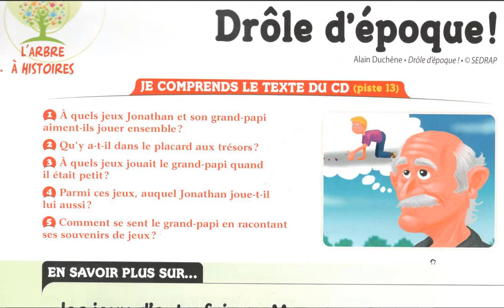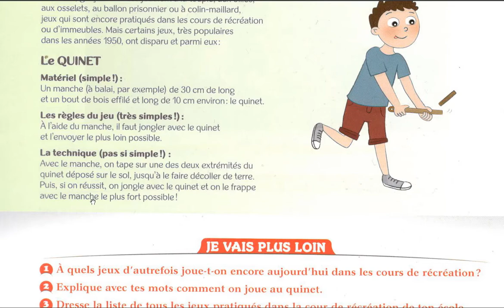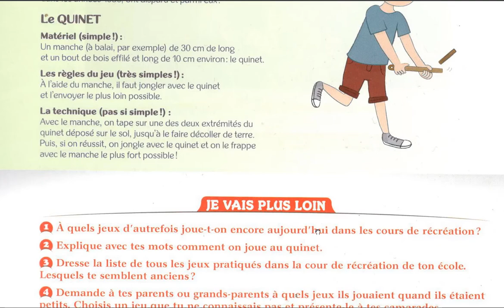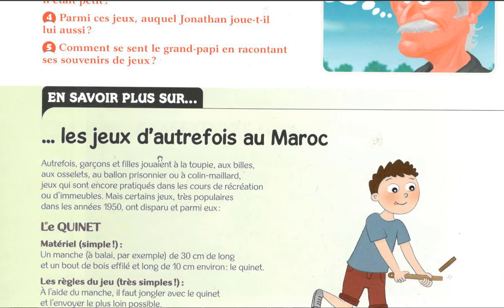Les jeux d autrefois ( mérite d être vue plusieurs fois)